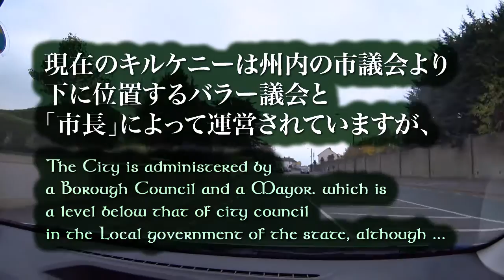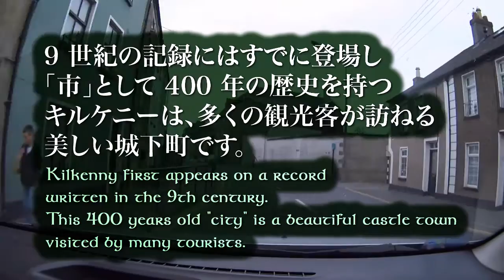アイルランドの風景【車載】ハロウィンのキルケニー / Irish scenery (on-vehicle video), Kilkenny in Halloween time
アイルランドの南東にあるちょっと変わった市、キルケニーを訪ねる車載動画です。
長いですが、どうぞゆったりとご覧下さい。
・　・　・　・　・　・　・　　・　・　・　・【 ▼ 英訳とクレジット ／ English Credits 】

An on-vehicle video taken on a visit of bit unique "City" Kilkenny, southeast of Ireland.
Although the movie is quite long, I hope you will watch with a pint/glass!

Blog (Japanese Only!) :「アイルランドで癒し釣り」